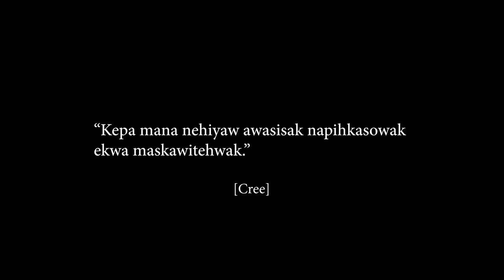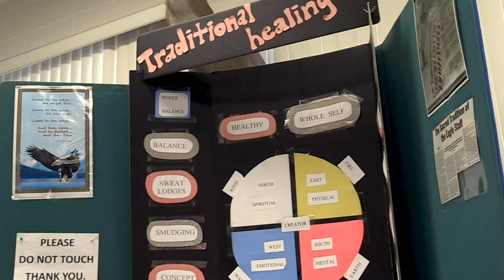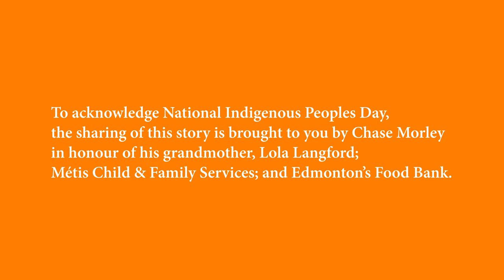My Stolen Self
To acknowledge National Indigenous Peoples Day, the sharing of this story is brought to you by Chase Morley in honour of his Grandmother, Lola Langford; Métis Child & Family Services; and Edmonton’s Food Bank.

Lola Langford had set off to Portage La Prairie residential school in 1952 and spent eight years there. She went on to have a full life surrounded by a loving family and friends. On April 6, 2019, Lola passed away, leaving behind her husband Don, children Patti, Don, and David, grandchildren, sisters, brother, cousins, nieces, nephews, and friends.

Edmonton's Food Bank serves all community members and over 30% of our clients, self-identify as First Nations, Métis, or Inuit. Many of our partner organizations, supporters, staff and volunteers identify as Indigenous. Their participation has allowed us to address many of the needs of our community. We look forward to celebrating this day with our Indigenous community and learn more about their culture and traditions. Our community must walk and heal together.

Help is available for Residential School survivors. You can call the 24-Hour National Crisis Line at 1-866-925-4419 or find out more details online about the services available including mental health, emotional and cultural support services.

Photos:
- Photo of Lola Langford taken at age 8. Photo was taken at Portage La Prairie Residential school. Her maiden name was Beulah McKay and her friend, Kelly, is on the steps behind her.
- Boys in the planting fields at Portage la Prairie Indian Boarding School – Indian Residential School History & Dialogue Centre
- Cree students at their desks in a classroom with their teacher, at All Saints Indian Residential School, Lac La Ronge, Saskatchewan, March 1945
- Library and Archives Canada, a134110; Bud Gluntz
- Portage la Prairie - Group photo of instructors and supervisors for in-service training school–Library and Archives Canada
- Prime Minister Stephen Harper and Assembly of First Nations Chief Phil Fontaine - Fred Chartrand/Canadian Press

Footage:
- 2008 Federal Apology to Residential School Survivors - APTN News
- You Think You Know Edmonton? Servus Heritage Festival - Explore Edmonton